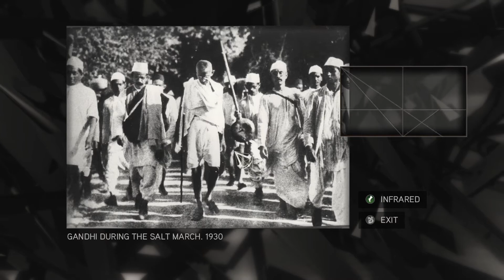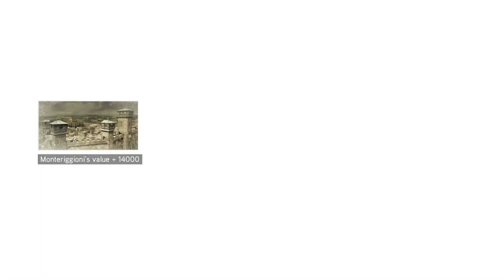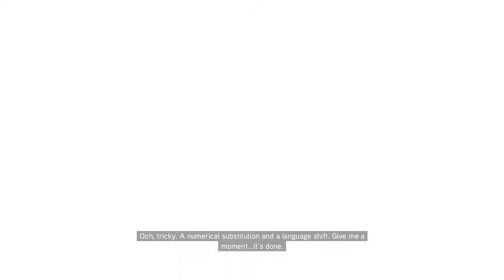Assassin's Creed 2 #5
Assassin's Creed 2 game play